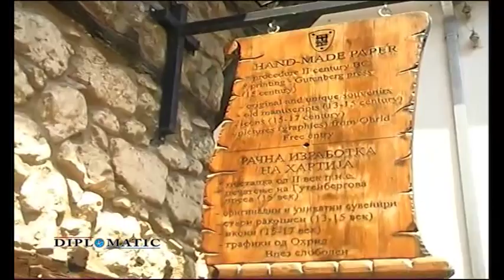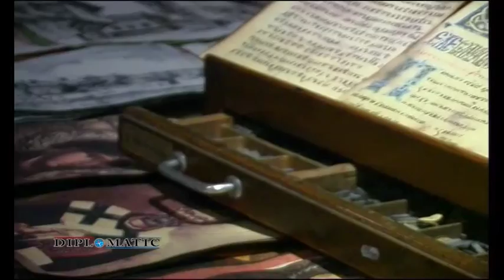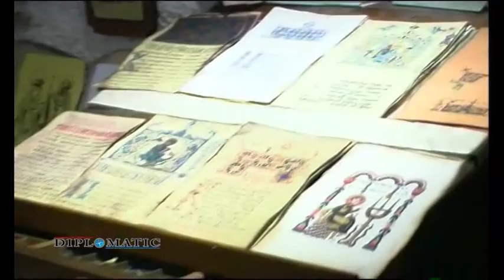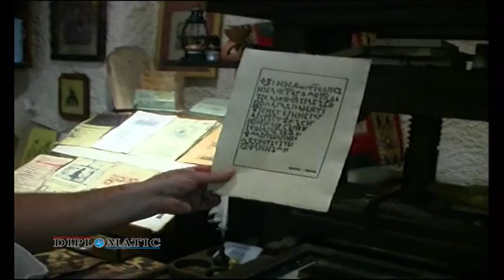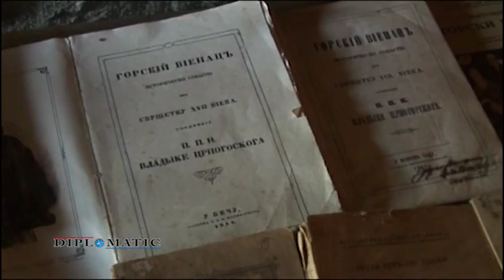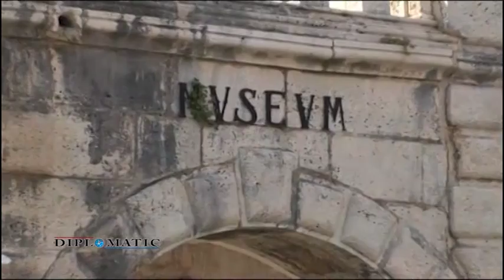EMISIJA DIPLOMATIC 028